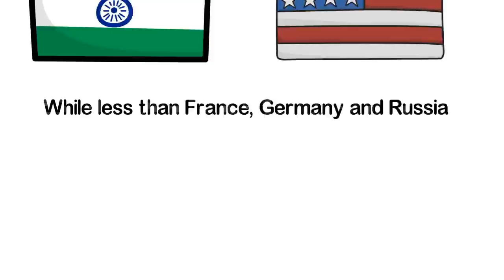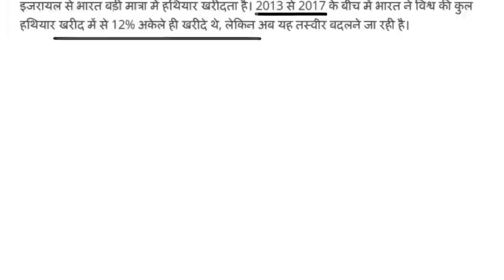ऐसा सिर्फ भारत ही कर सकता है बना दुनिया का ऐसा चौथा देश अमेरिका तक पिछड़ा\India fastest growing sipri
Stockholm International Peace Research Institute
This figure of India's growth is more than the US (2%), while France, Germany and Russia are less than
sipri india
Geographically and strategically, these countries are also an important part of Indian foreign policy. Vietnam and Maldives are important for sharing

Sound Source